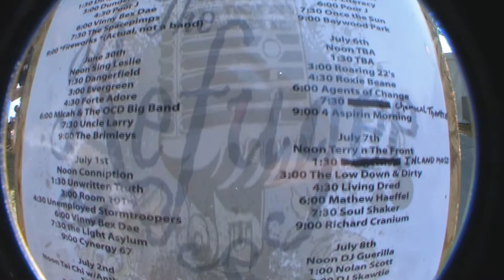LET'S FEST! - The Refugee Stage